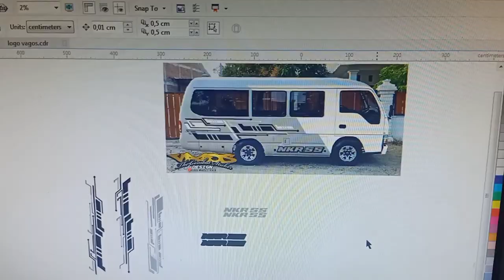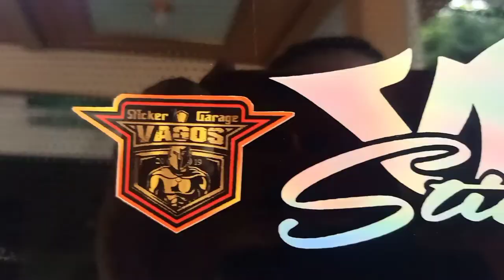Modifikasi ELF Short NKR 55. Proses Cutting Sticker Livery & Ganti Warna.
"VAGOS STICKER"
Melayani:
- Cutting sticker
- Custom Decal
- Wrapping
- Branding

 Alamat :
Jl.Raya Ponorogo-wonogiri,(Timur SMP 1 Badegan Rumah ke 4 utara jalan).